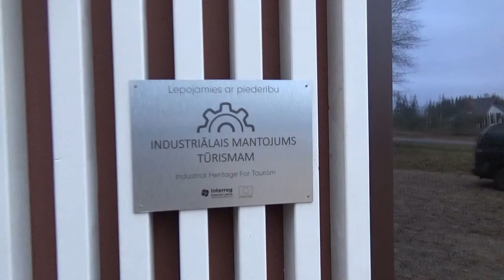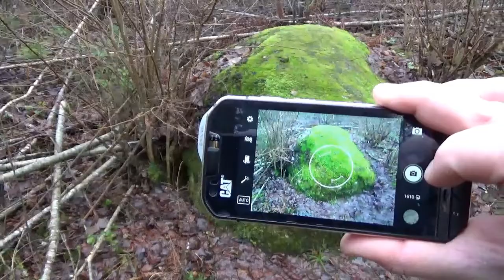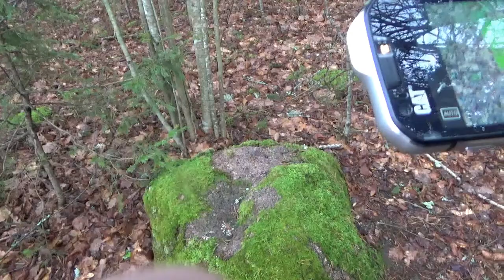Atklāsmes par senvietām, fiksējot akmeņus ap Zilokalnu netālu no Valmieras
Atklāsmes, fiksējot akmeņus ap Zilokalnu. Brauciena mērķis bija fiksēt ap Zilokalnu izvietoto akmeņu koordinātas. Video fiksēts apstaigāšanas process un staigāšanas laikā notikušais monologs saistībā ar Zilokalnu un Latvijas senvietām :) Runātājs: G.Kalniņš